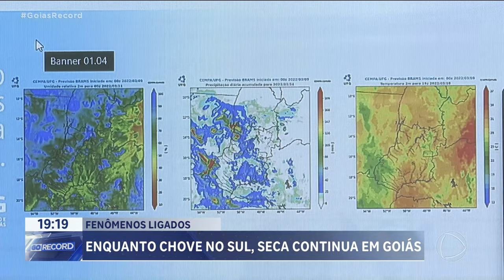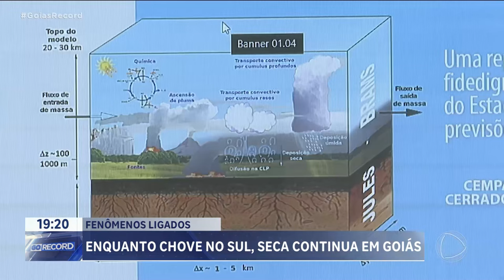UFG CLIMA CERRADO - FENÔMENOS LIGADOS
ENQUANTO CHOVE NO RIO GRANDE DO SUL, AQUI NÃO CAI UMA GOTA
A MADRUGADA DESSA SEXTA-FEIRA EM GOIÂNIA FOI A MAIS FRIA DO ANO. A TEMPERATURA CHEGOU A 16 GRAUS. MAS DURANTE O DIA O DIA O CALOR NÃO DEU TRÉGUA. E ENQUANTO CHOVE NO RIO GRANDE DO SUL, AQUI NÃO CAI UMA GOTA. E  NÃO É POR ACASO.SEGUNDO A METEOROLOGIA,  OS DOIS FENÔMENOS ESTÃO RELACIOADOS.